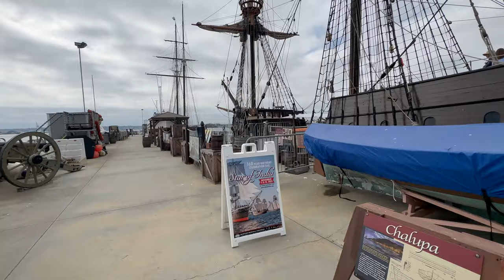San Salvador at Maritime Museum of San Diego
San Salvador was the flagship of explorer Juan Rodríguez Cabrillo (João Rodrigues Cabrilho in Portuguese). She was a 100-foot (30 m) full-rigged galleon with 10-foot (3.0 m) draft and capacity of 200 tons. She carried officers, crew, and a priest.
Starting in spring 2011 and concluding in 2015, the Maritime Museum of San Diego built a full-sized, fully functional, historically accurate replica of San Salvador. The ship was constructed in full public view at Spanish Landing park on Harbor Drive in San Diego. The keel was laid on 15 April 2011.